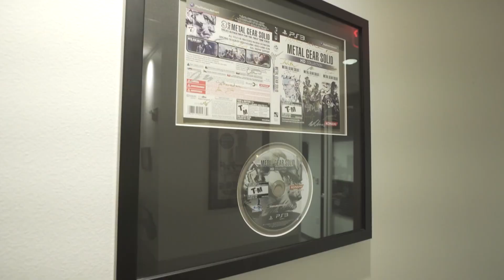Prey | مراجعة مجانية متجر ايبك قيمز | هل تستحق التجربة ؟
مرحبا بكم شباب في الفيديو الأسبوعي الخاص بمراجعة بسيطة لمجانية متجر ايبك غيمز ولهذا الأسبوع سوف تكون لعبة Prey هي  العناوين المجانية لمتجر  ايبك غيمز  وسوف تتوفر إبتداء من تاريخ 12 مايو

متطلبات التشغيل 🖥 :
Requires a 64-bit processor and operating system.
OS: Windows 7/8/10 (64-bit versions)
Processor: Intel i5-2400, AMD FX-8320.
Memory: 8 GB RAM.
Graphics: GTX 660 2GB, AMD Radeon 7850 2GB.
Storage: 20 GB available space.

لا تنسى زر اللايك والاشتراك بالقناة

مواصفات الجهاز  🖥:

•CPU AMD RYZEN 3 3100 4C/8T UP TO 3.9Ghz
•MOBO ASROCK X370M-HDV
•GPU NVIDIA GTX 1650 SUPER 4G OC GIGABYTE
•RAM 16GB 2x8 ADATA
•SSD 120GB + HDD 500GB
•ADATA FALCON 500GB M.2
•PSU 450WATT GAMEMAX
•CASE COOLER MASTER CMP 505 4xFAN
•MONITOR  BENQ GL 2480